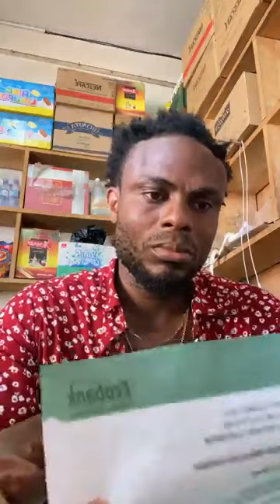RAOUL LE BLANC EST EN DIRECT